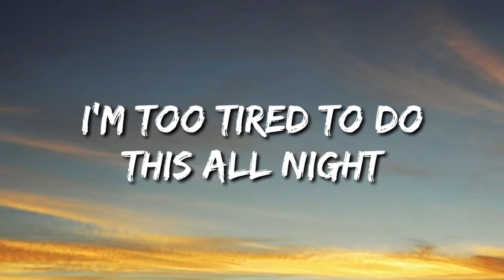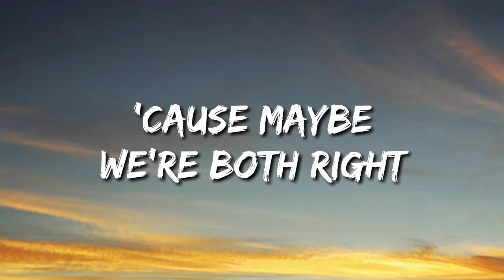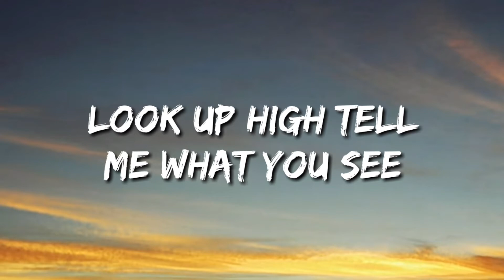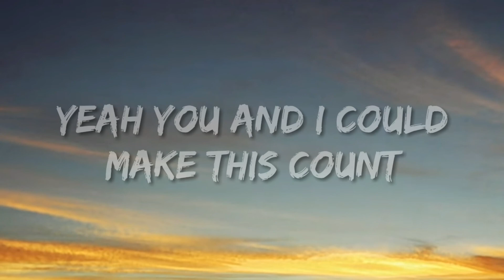MUNN - Maybe We're Both Right (Lyrics)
🔎 Another Channels
• Random Shoot:

🎤 Lyrics: MUNN - Maybe We're Both Right

I’m too tired for another fight
Can we just go to bed
I’m too tired to do this all night
Can we just let it go
'Cause maybe we’re both right
Maybe we're both right

'Cause we’re making something
Out of what could be nothing
Now we’re shouting at the top of our lungs
We'll go round and round
But baby if we both step down
You and I could land on common ground

Yeah you and I could make this count

Look up high tell me what you see
Our kids and a little house
In that same sky all I see
Are clouds
But maybe we're both right

If I'd listen to hear you out
Give it real thought
And not shut you down
If you'd hold on
Let me catch my breath
Just to respond
In the way that's best
Then you and I could land on common ground